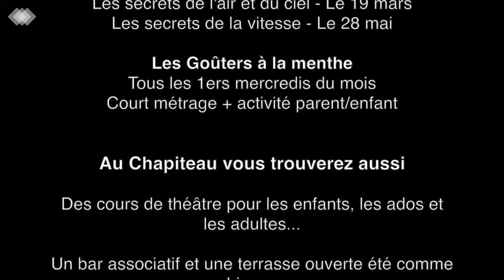🎪 Saison 2018-2019 du Chapiteau de la Fontaine aux Images 🎪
Le Chapiteau de la Fontaine aux Images est un lieu artistique et un lieu de programmation (théâtre, concerts, cinéma, festivals ...). Il est orchestré par une Cie de théâtre : La Fontaine aux Images.
Le Chapiteau partage ses espaces avec l'association 360°Sud, une association d'Economie Sociale et Solidaire.

☎️ Vous souhaitez vous informer ou réserver ?

📍Vous souhaitez venir nous voir mais nous sommes bien cachés ? Une seule adresse :
Avenue de Sévigné - Stade Roger Caltot
(derrière le parc de la Mairie)
93390 CLICHY-SOUS-BOIS